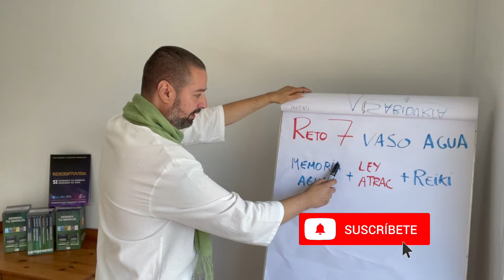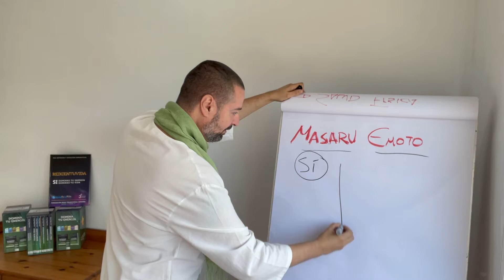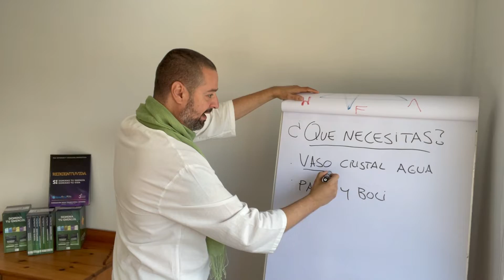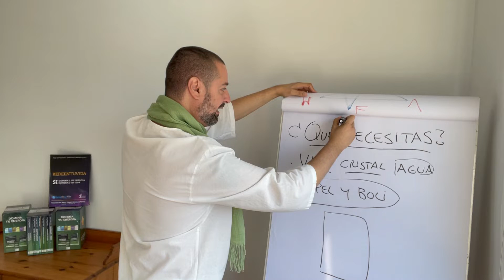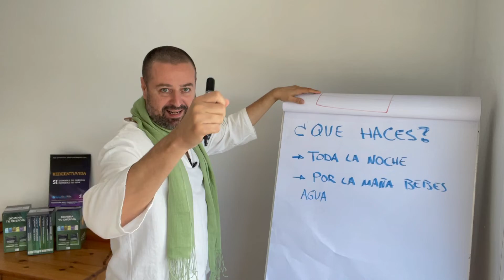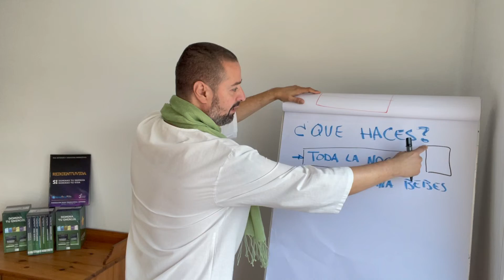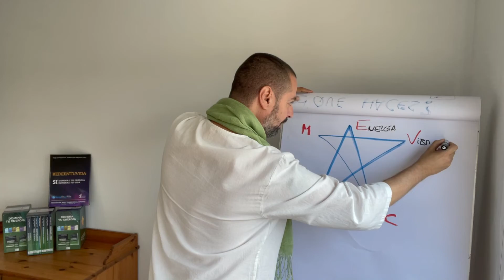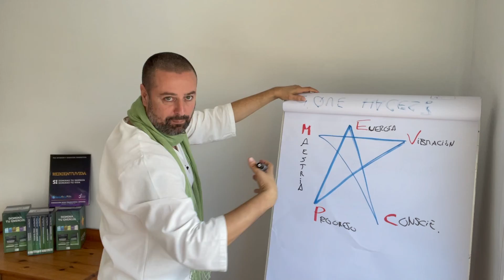Utiliza Esta PODEROSA Técnica DEL AGUA 💦 Ley de atracción + REIKI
Potencia tu poder mental, vamos con el día 3 del RETO 7 días

Reiki + Ley de Atracción: EL VASO CON AGUA!

Utiliza Esta Poderosa 💦TÉCNICA DEL AGUA💦 de 3 PASOS por 3 MINUTOS AL DÍA Para Manifestar Tus Deseos

RETO 7 DÍAS

El camino hacia la Paz Interior, Sanación energética y despertar espiritual

OFERTA ESPECIAL REIKI Nivel I + Nivel II + Nivel Terapeuta + Saga Completa Domina Tu Energía, envíos a todo el mundo

¿ YA HAS COMPLETADO LA FORMACIÓN DE REIKI USUI?

Aprende HANEI KI para Prosperar de manera espectacular en todas las áreas de tu vida

Si completaste la formación de Reiki Usui y quieres vivir del REIKI, master Emprendedor consciente exitoso para poder vivir de tu pasión

En definitiva, todo lo que necesitas saber de que es el reiki y para qué sirve el reiki, en estás clases de 10 minutos podrás conocer mejor al reiki master Javier Robas antes de apuntarte a sus cursos de reiki online.

1- La rigurosidad de la formación

2- La experiencia, entrega, forma de transmitir y pasión del maestro

3- El compromiso del alumno

ENTONCES...

1- La rigurosidad de la formación (GARANTIZADO)

2- La experiencia, entrega, forma de transmitir y pasión del maestro (GARANTIZADO)

3- El compromiso del alumno

PROFUNDIZA EN LA ESEÑANZAS DE REIKIENTUVIDA